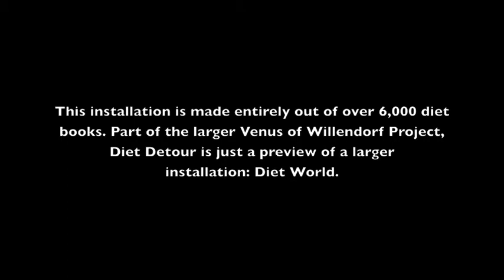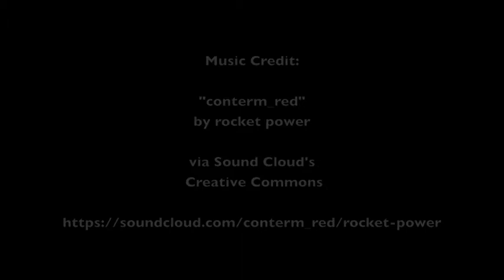Diet Detour- 2013 installation at Whitdel Arts, Detroit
Time laps of artist Brenda Oelbaum's Diet Detour installation build at Whitdel Arts in Detroit, MI. February, 2013